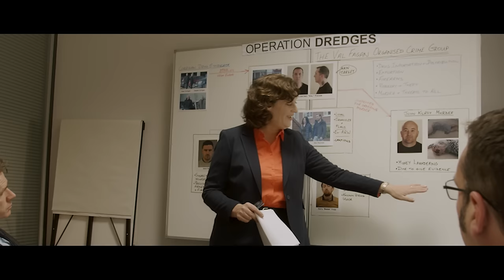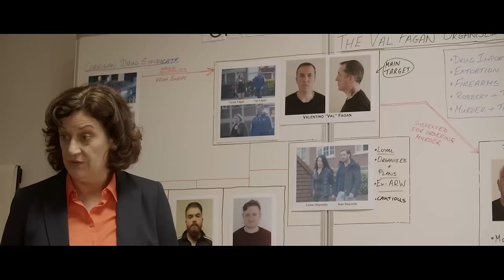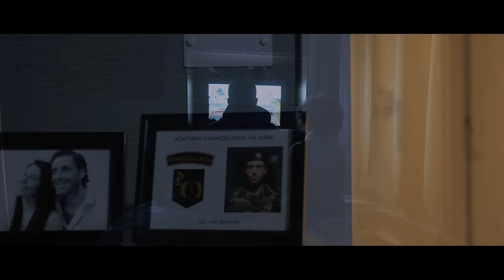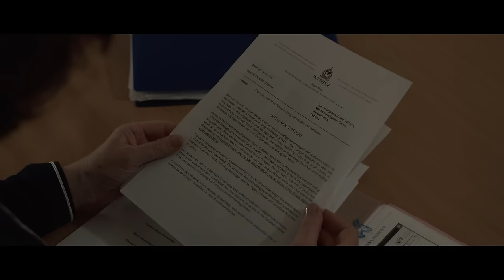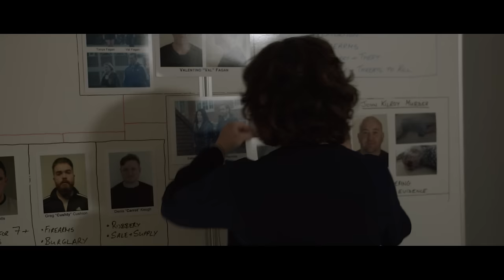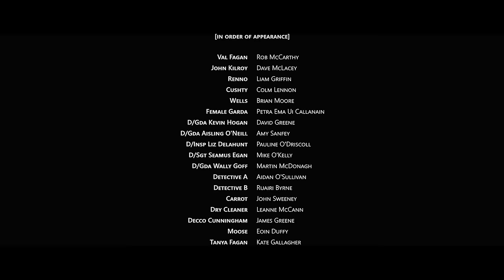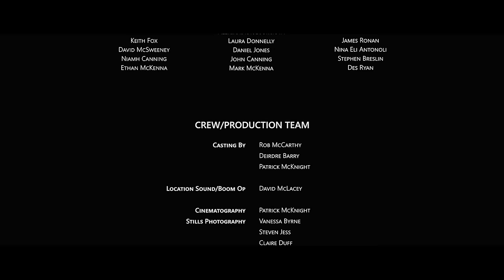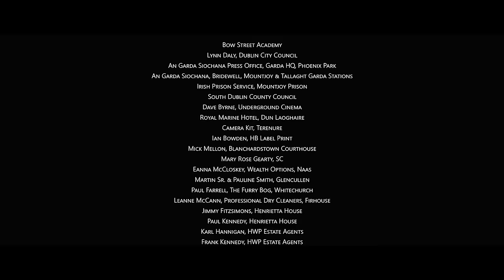The Irish Mob | Full 2023 Movie | Action Crime | Liam Griffin | Rob McCarthy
The Irish Mob - In gangland Dublin, crime boss Val Fagan, leads a ruthless and bloody Mob, as they're hunted by the police after an audacious robbery.
2023.  Stars: Rob McCarthy, Pauline O'Driscoll, Liam Griffin